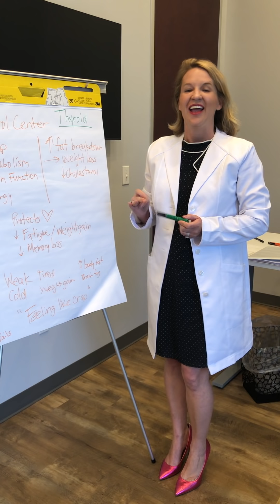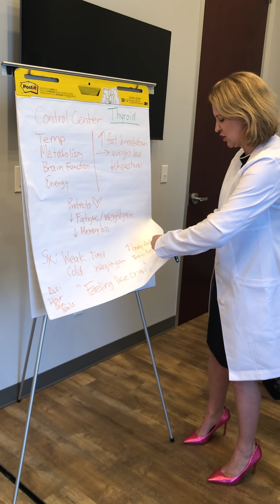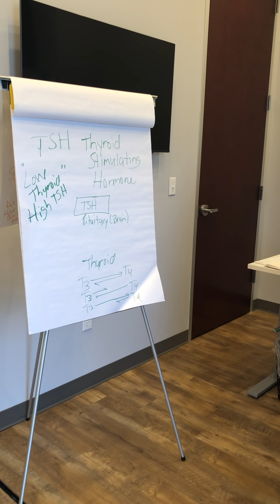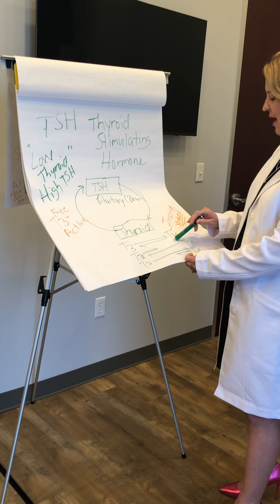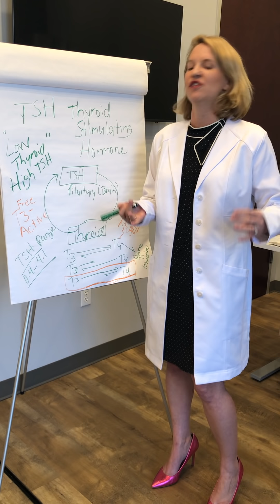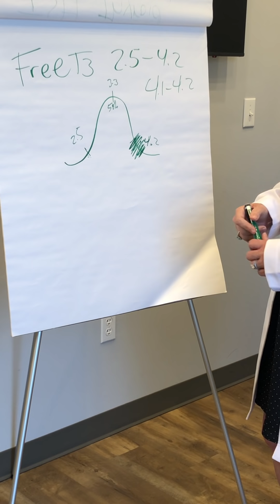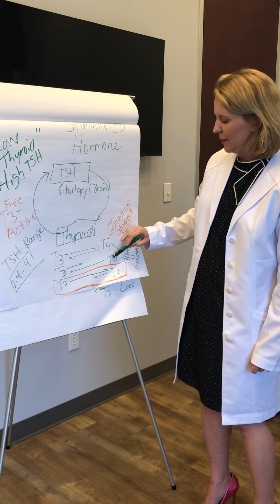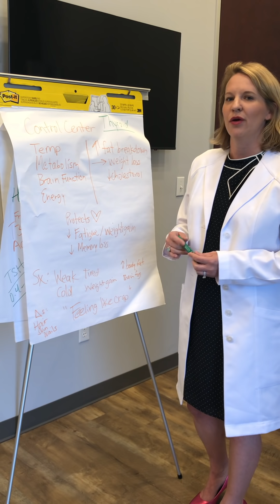If you feel crappy, your thyroid probably isn't "NORMAL." Here's why.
Dr. Porter explains how the TSH screening test can be "normal" but you have symptoms of low thyroid, so go undiagnosed. She explains the importance of free T3 testing, dessicated thyroid, and why Synthroid doesn't help alleviate symptoms for many people.